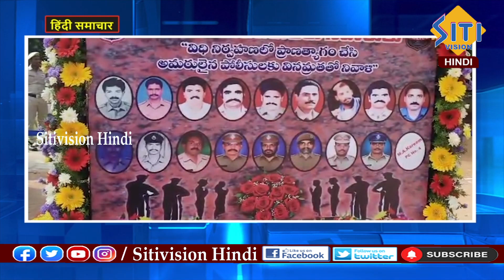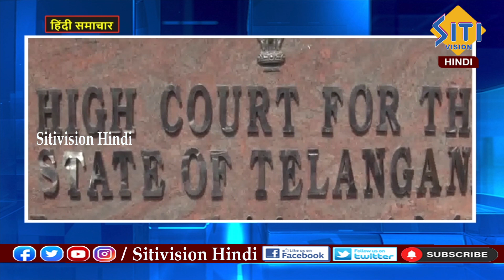Hindi News Bulletin 08:00 PM || 21-10-2023 || समाचार बुलेटिन || @sitivisionhindi ​